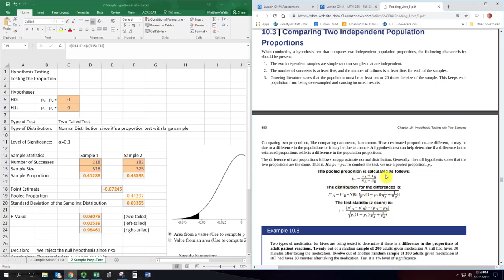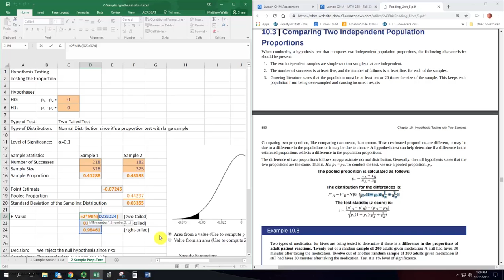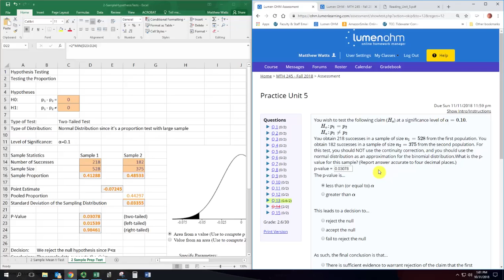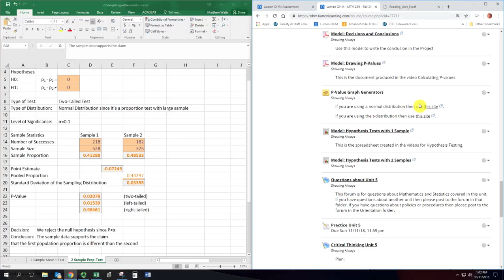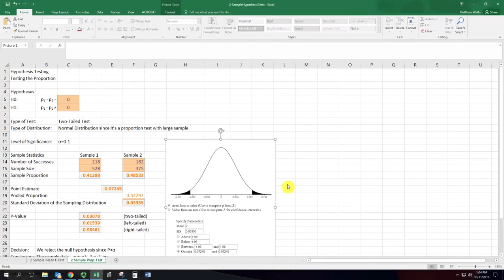Hypothesis Testing Proportions 2 Samples